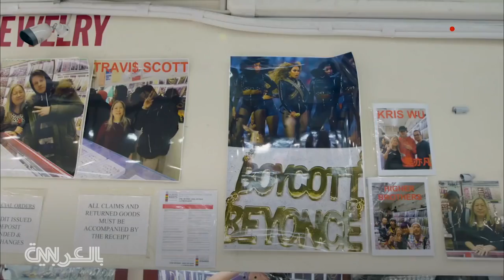هذه "عرابة الذهب" لمجوهرات بيونسيه وغيرها من المشاهير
هاجرت إيفا وعائلتها من ماكاو إلى نيويورك في العام 1982، وفتحت متجر "بوبيولار جولري" في العام 1988، في نيويورك، لتشتهر فيما بعد بين الفنانين والمشاهير.